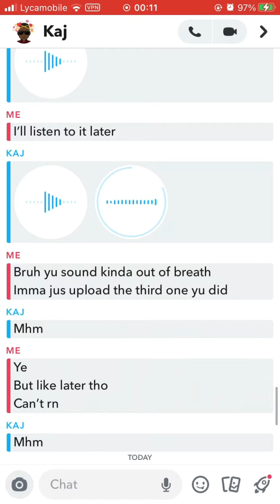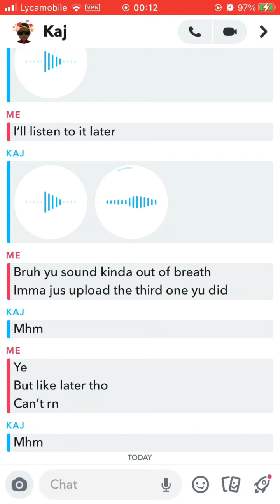Childhood Friend creates his own ‘Original Version’ of SugarCrash by ElyOtto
I personally think it was pretty cool how he managed to do his own original version since from what I’ve seen are mostly just compilations, glmvs, gcmvs and so on. Plus rapping and singing actually takes up a lot of time and courage to do things like this so no hate to my childhood friend since he’s been working on rapping and singing for I don’t know how long. So kudos to him and he even has like a whole insta page of himself either singing or rapping which I also think is pretty decent.

Also please don’t mind the convos between us haha.